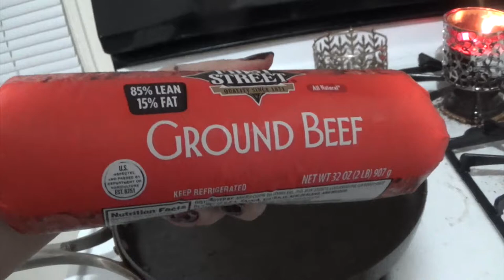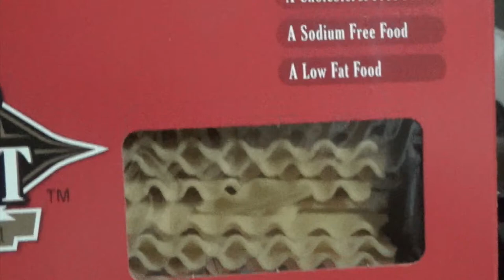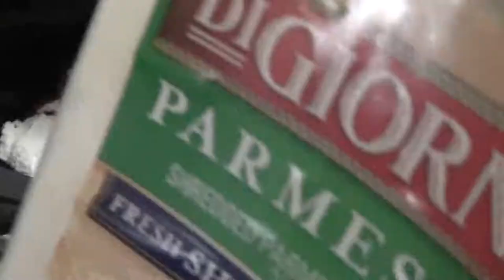HOW TO MAKE CROCK POT LASAGNA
If I can make it..you definitely can! Learn this simple and easy crock pot lasagna recipe!

1 chopped onion
minced garlic to taste
2 lbs of ground beef
lasagna noodles
pasta sauce of choice
ricotta cheese
parmesan cheese